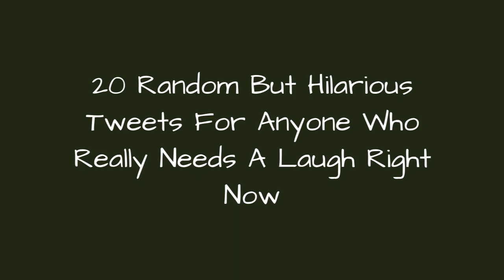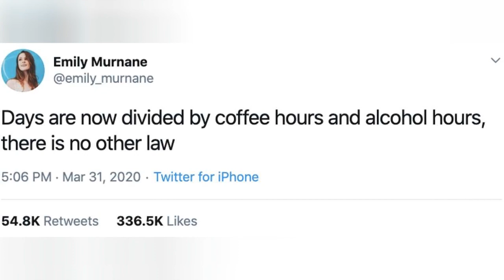20 Random But Hilarious Tweets For Anyone Who Really Needs A Laugh Right Now 🌠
Another week in quarantine, another week of funny tweets that lightened the mood! Vote up the funniest tweets from this week.

0:00 - Intro
0:00:08 - No Pictures Please
0:00:15 - Trash
0:00:22 - Fink It Frou Bruv
0:00:29 - Miami 2 Ibi-Oklahoma
0:00:37 - Mama Said...
0:00:44 - They Are Essential To Me
0:00:51 - Aww, Veggie Tales
0:00:58 - I'll Be Ready By 5pm
0:01:05 - Times Are Tough Right Now
0:01:12 - My Timeline Is Blurred
0:01:19 - A Real Life 'Up' Situation
0:01:26 - Need That Vitamin D
0:01:33 - Bless This Child